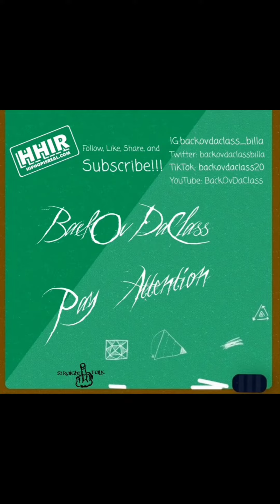BackOvDaClass HHIR: TOO FUNNY ONE OUT OF A MILLION YAWL GONE FIND OUT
BackOvDaClass
HipHopIsReal
We out here working, love this Battle Rap or Rap Battle Culture We Are The Culture shout out to
You Tube: BackOvDaClass
$BackOvDaClass20
WE OUTSIDE